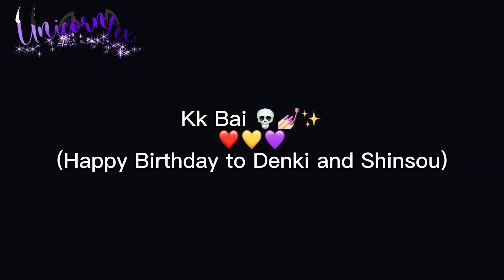Break up with your boyfriend(girlfriend) | Shinkami💜💛 | Monokendo💛🧡 | Plot twist | Kinda old trend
Content: Idk

Audio: I MADE IT BROSKI 💅🏻✨

Note:
I tried to kinda rush this so it can be uploaded between Kaminari’s and Shinsou’s birthdays, and I’m still in summer school(but I’m almost done) so I’m not going to immediately start to constantly upload again yet (or as much)
Sorry for making a cheating video, I’m running out of ideas. I don’t see any of the characters as cheaters

IB: A lot of people

Idk what else to say so- Imma continue finishing stuff